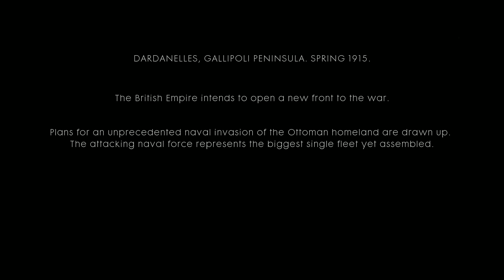BATTLEFIELD 1 Gameplay Part 10, THE RUNNER